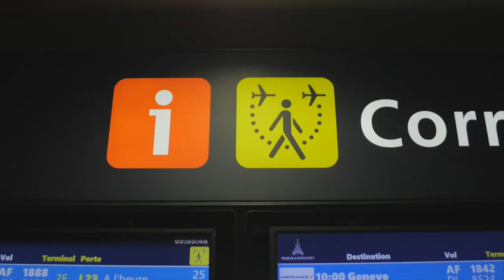BABOON 2020-FRANCESCO CAPPUZZO SOUTH AFRICA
Francesco cappuzzo during his winter training in sud africa together with amado vrieswijk.